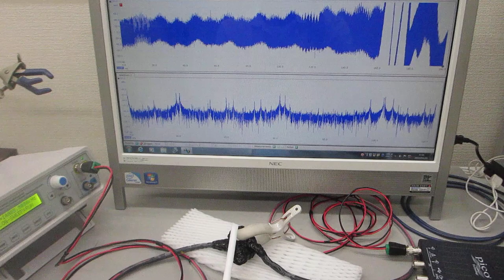超音波のダイナミック特性を評価する技術ーー音と超音波の組み合わせを利用した超音波制御実験－－（超音波システム研究所）